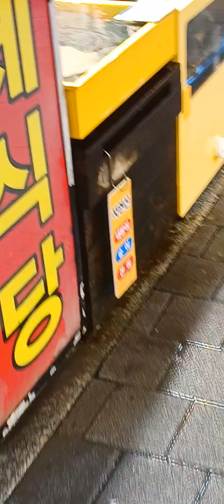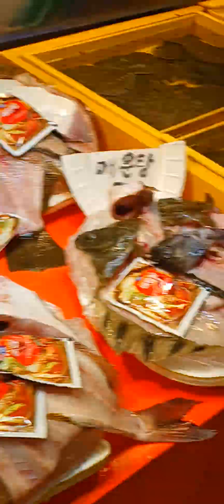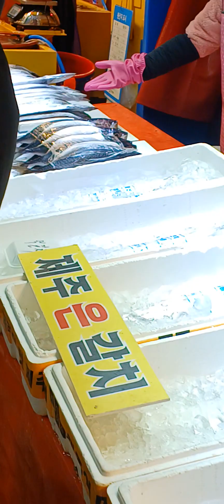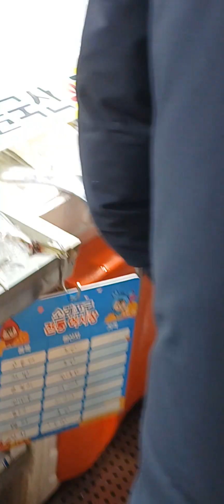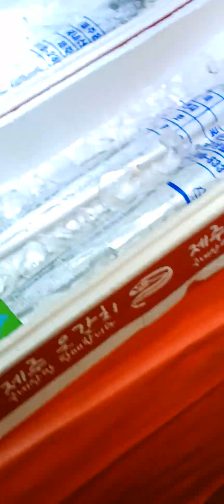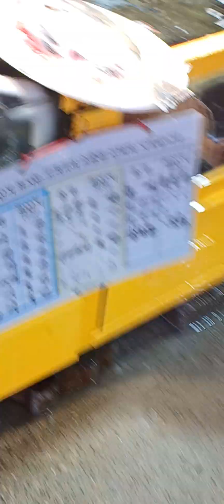24년3월 소래어시장이젠 친절한가요? 리얼 소래포구 어시장 둘러보기